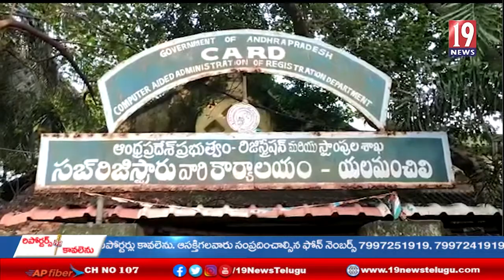యలమంచలి సబ్ రిజిస్ట్రేషన్ కార్యాలయం బయట స్కూటీ డిక్కీలో నుంచి 30లక్షలు అపహరణ - విశాఖ జిల్లా